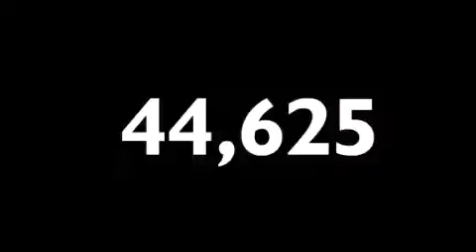2012 BMW X6 xDrive35i Houston TX 77024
We've been honored to serve the Houston TX area , we promise that your experience at our dealership will exceed your expectations ! Year : 2012 Make : BMW Model : X6 xDrive35i Engine : 3.0L I-6 cyl Trans . : Automatic Exterior : Black Miles : 44,625 Interior : BLACK Jaguar Land Rover of Houston 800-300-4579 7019 Old Katy Road Houston , TX 77024 Used 2012 BMW X6 xDrive35i Houston TX